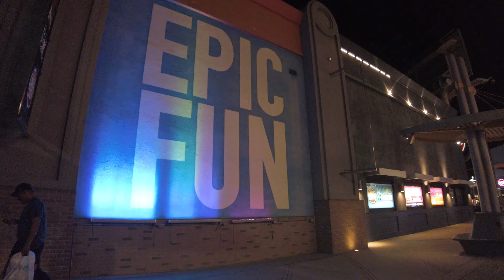[4K] The Outlet of Orange, Orange County California | Mall tour during a Recession